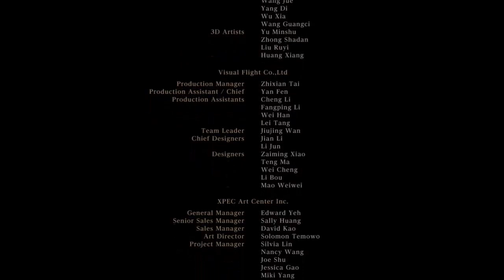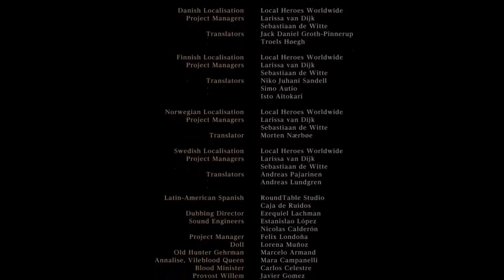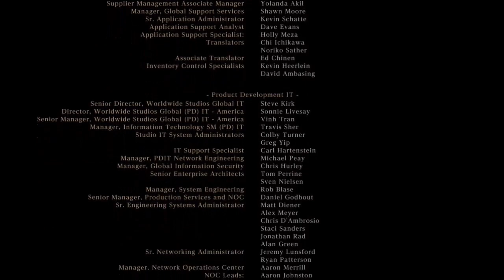【大阪弁実況PS4】ブラッドボーン PART39 （狩人の夢・最初の狩人、ゲールマン）